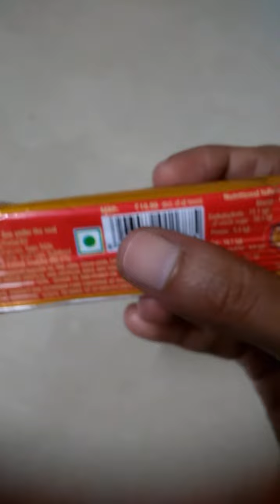10RS Cadbury Loca